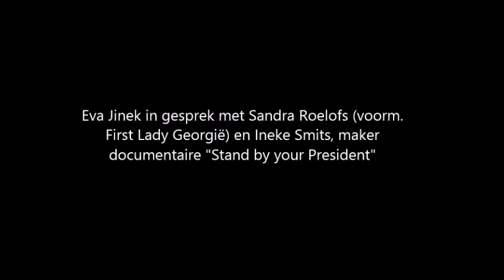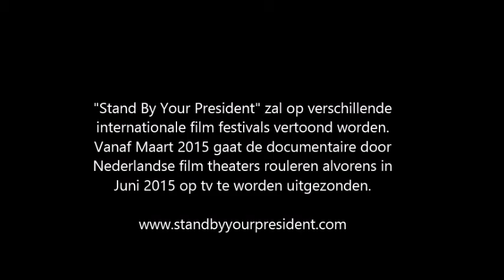Sandra Roelofs interview "Stand By Your President"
Video in Dutch. {i might think about subtitles}

Sandra Roelofs, formerly Georgia's First Lady, interviewed on Dutch tv talking about the new documentary, which is about her last year as  First Lady of Georgia, in the difficult political time Georgia went through at that moment. Her husband Saakashvili's party UNM lost the parliamentary elections, meaning the President  faced a new cabinet of an opposing camp for a year until the Presidential elections in which he could not run for another term.

Sandra talks about the events of last summer (2014) when the justice department of Georgia started to prosecute her husband, and after that started confiscating their properties, including the modest apartment in Tbilisi which Sandra got from her parents way before Misja became President, which she took as a personal insult dragging her into a conflict that has nothing to do with her. She also clearly keeps Misja to her pledge that she wants to keep their marriage healthy by not getting herself dragged into his politics. "Politics not in oour marriage".